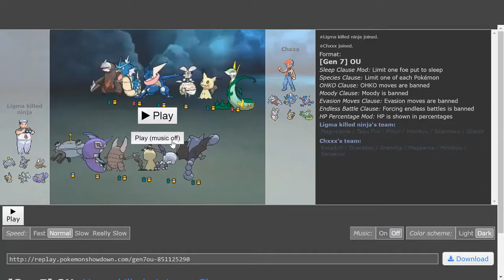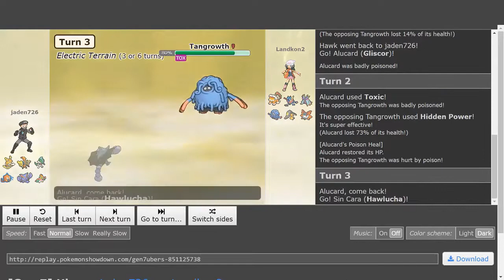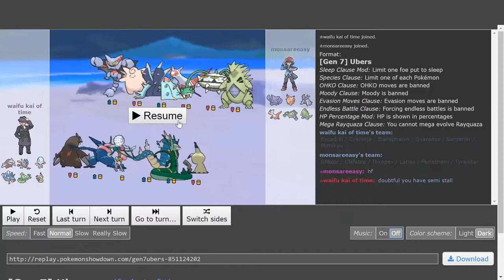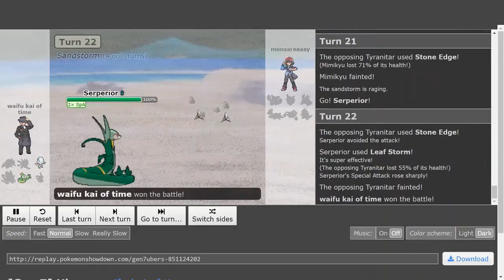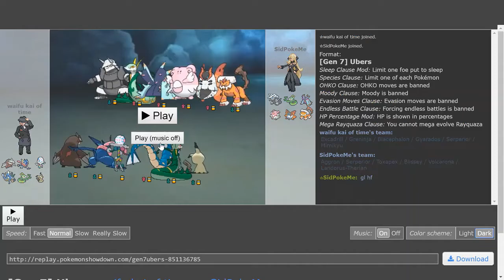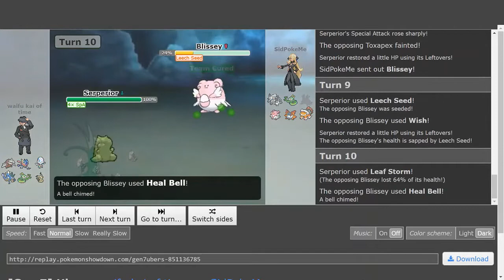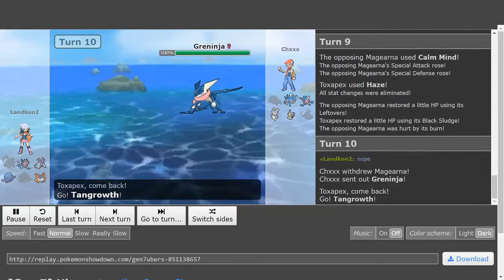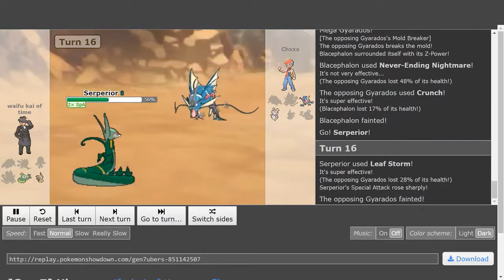PGL - Challenger Team Tourney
📜League Doc - Want to know more about our league?

In here you'll be able to battles our gyms, participate in server events, and chat with fellow Pokémon lovers.

🎨Art- Thanks to MariokartDJ for making the thumbnail!